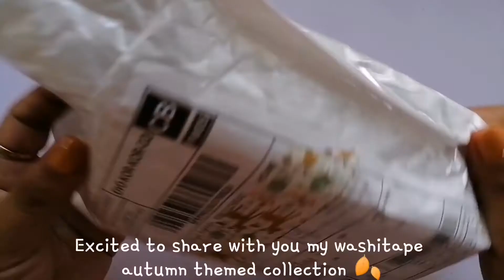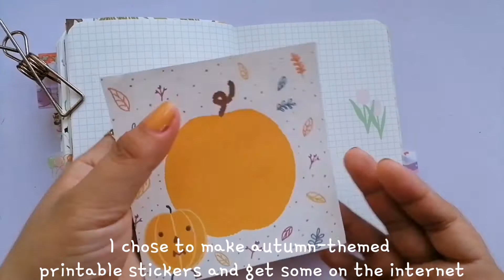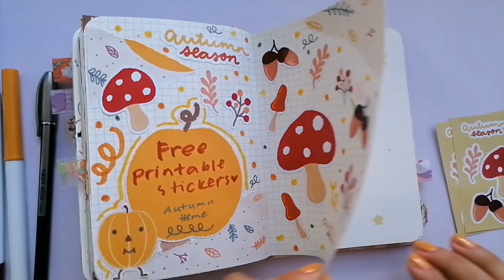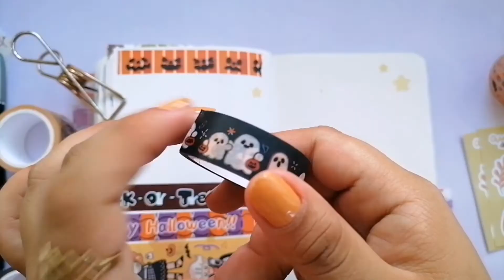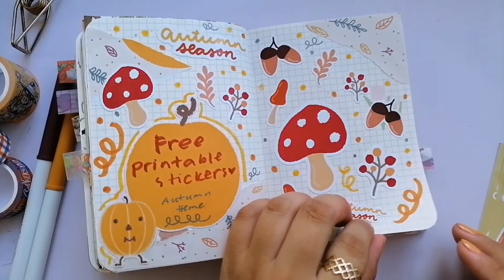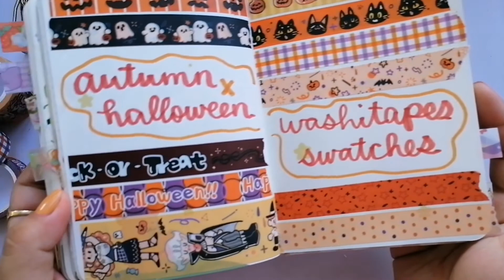Washi tape swatches + free printable sticker & memopad autumn-themed stationery nicscraftt_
🌹Previous Videos:

Hello craftiess! ✨ 🌈☺️ Excited to show to you y'll my autumn-themed washi tape swatches and my free printable sticker and memopads 🍂❤️ Wanna see your spreads using my free printables, so don't forget to tag me in IG and use the hashtag

And go to my IG for more details ❤️🌈

Love,
nicscraftt_ ♡( •ॢ◡-ॢ)✧˖° ♡

♡・° About Nicscraftt_ °・♡
Hi there! I’m Nicole, 22 years old and I’m a video creator based in Philippines. I’m originally from Mindanao. I've been making videos about stationery and journals and my cutyy lifestyle. Hoping for your support. And always stay crafttyy!

Editting apps:
video: capcut
thumbnail: autodesk sketch & lightroom